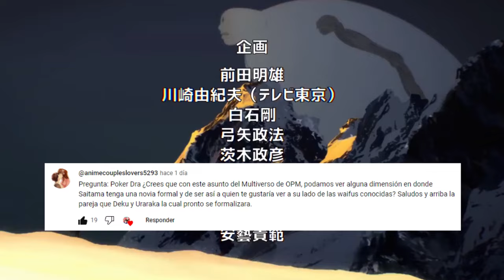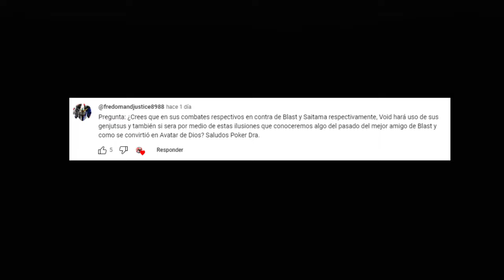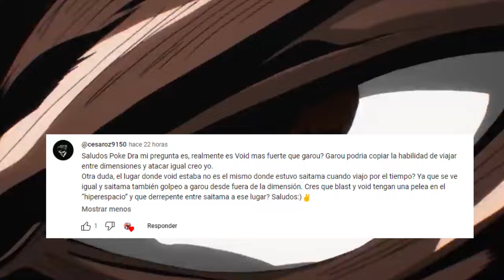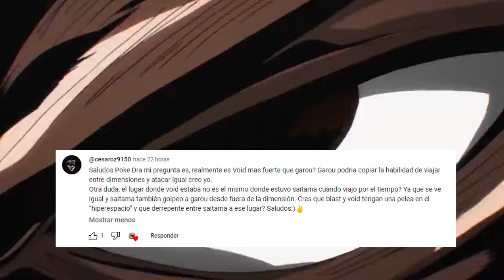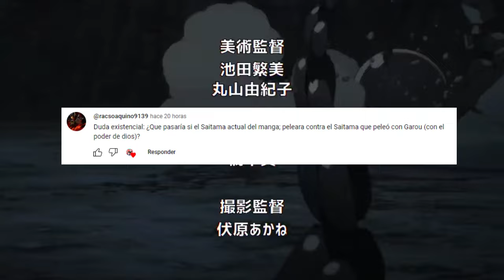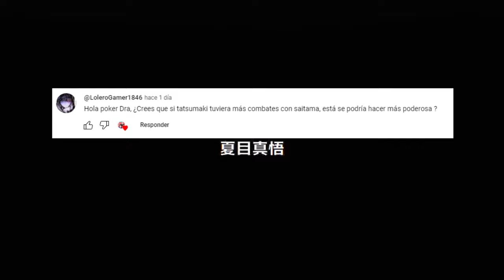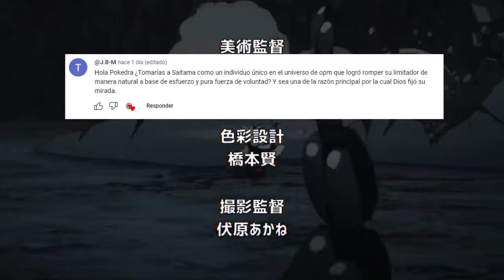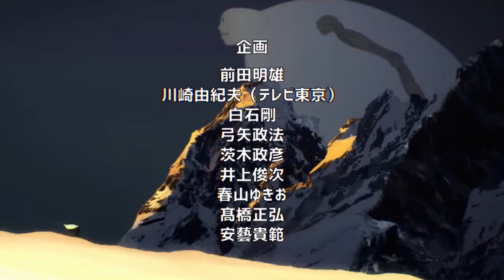🌌 SAITAMA WAIFU será CANON ???😱 GAROU No PUEDE Copiar a VOID ??? One Punch Man PYR 7